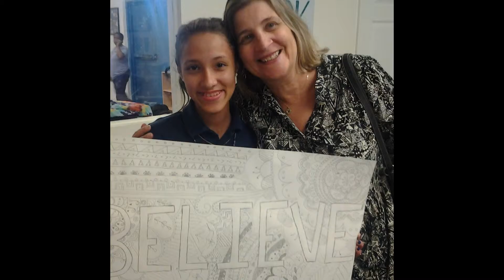Youth Artist Workshop-Year in Review 2015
I created this video with the YouTube Video Editor This Vid is a year in review of 2015 as an Art Instructor in New Orleans. I wanted to show appreciation and thanks for those who helped me directly and indirectly on this path. Just two short years ago, God gave me a vision, and today, I am walking on the path. I am NOT there yet, but God willing, I will meet the challenge to go after our Youth, teach them the importance of the visual arts, and help them utilize their imaginations. I am a huge Star Wars and John Williams fan, but I do not own this sample of music from the recent trailer. I am Eugenio Alejandro Wilson, but my students call me...Mr. O. Psalm 127:3-5